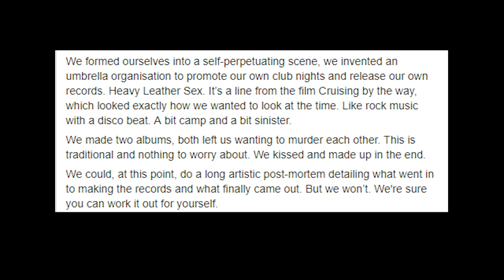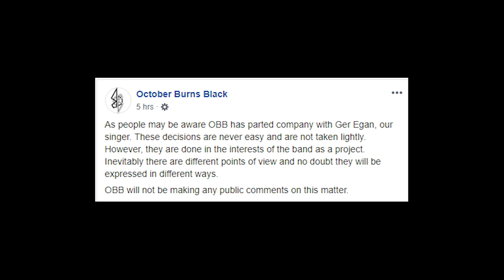Obscura Undead Weekly Update (Cold Cave Perfume, Band Break-Ups, and Vinyl Repressings)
Maus and Azy discuss news happening in the scene.

This week we talk about Cold Caves new scent, Terminal Gods breaking up, Wir Kinderkeller, and the repressing of some great vinyls.

Nikon D3400
Blue Yeti Microphone
Umbrella lighting kit
Cup Ramen